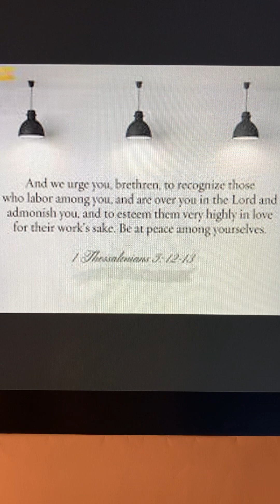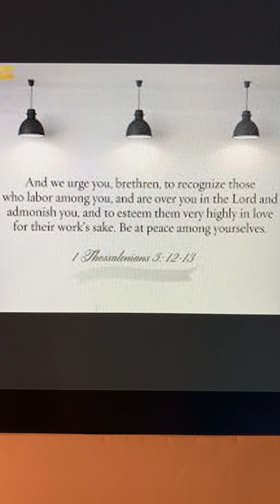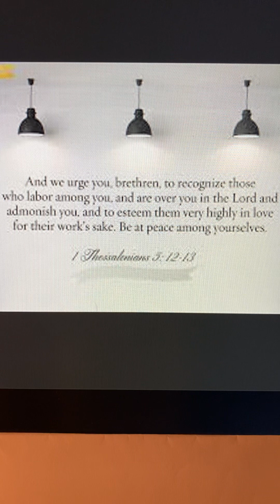1 Thessalonians 5:12-13￼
Our church leaders have a huge responsibility. They are charged with taking care of the members of the church, teaching them and leading them to God. We should do everything we can to make sure our pastors know they are loved and appreciated. ￼